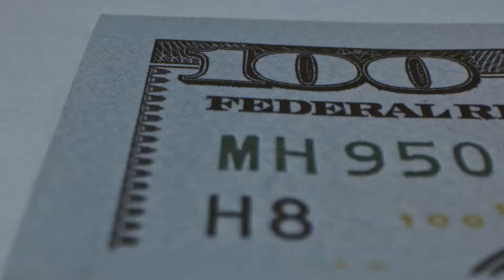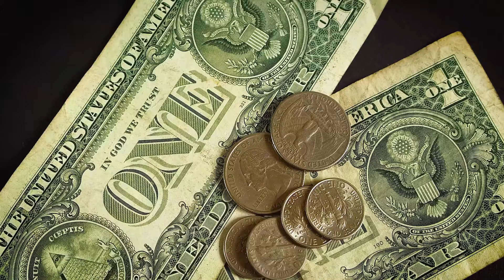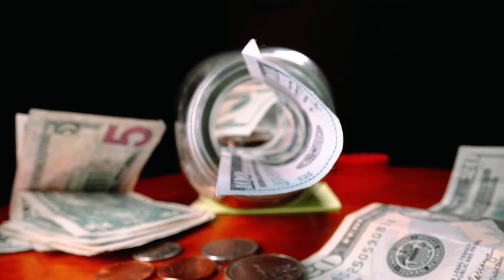What Is The Relationship Between Inflation, Exchange Rate and Interest?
This video that explains how interest rates and inflation are related, and how central banks use interest rate policy to control inflation.

Interest, inflation, and exchange rate are all closely related and can affect each other.